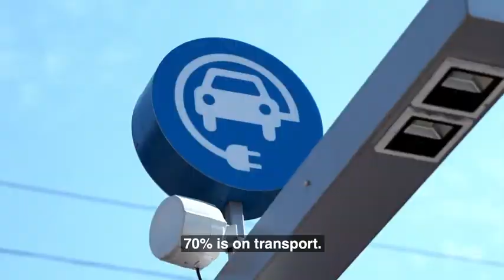Carbon neutral future Costa Rica is showing us the way Ways to Change the World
PEACE!!!

In fact, Costa Rica aims to be 100% carbon neutral by 2021, decades sooner than most other countries.
In this video, President Carlos Alvarado Quesada explains how investment in Costa Rica’s citizens has been the best way to ensure economic growth. Having abolished its military in 1948, the country has more money to spend on universal, free healthcare and education.
What could your country learn from Costa Rica?

About the series: Every week we’ll bring you a new video story on the entrepreneurs, companies and countries changing our planet for the better. Check back every Monday for a new video on the incredible people changing our world.

The World Economic Forum is the International Organization for Public-Private Cooperation. The Forum engages the foremost political, business, cultural and other leaders of society to shape global, regional and industry agendas. We believe that progress happens by bringing together people from all walks of life who have the drive and the influence to make positive change. "tourtravels TOP 10 Haunted Highway in India | भारत के 10 हॉन्टेड हाईवे Hello ! Friends watch our new Story जादुई भूत - Magical Ghost Hindi Kahaniya | Cartoon moral Stories |Jojo tv Kahaniya. Watch the new and 7th season of BuzzFeed Unsolved: True Crime! Are we alone? Unsolved takes on the mysteries of the universe. A new picture beamed back from a rover on Mars causes a frenzy of speculation. Prank or poltergeist? CCTV footage from Deerpark CBS, the oldest (and most haunted!?) school on the south side of Cork City. The school has been renamed Coláiste Éamann Rís as of September 2019 for more information Have you ever seen anything out of the ordinary? Cctv footage: Borivali Station platform no.6 Science says that time travel is possible, but only with very advanced technology, perhaps of the future. But there are many people, who claim to have time traveled. John Titor told us something about a future technological time machine. Current technology says, these machines are not possible. Science still needs to research more. Science says that these incidents make no sense, but the tales are really mind bending.